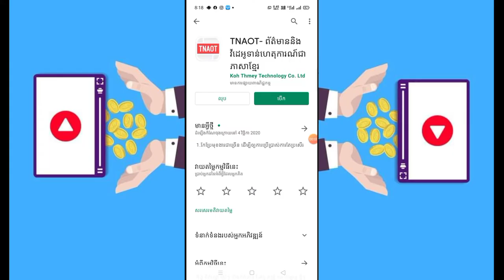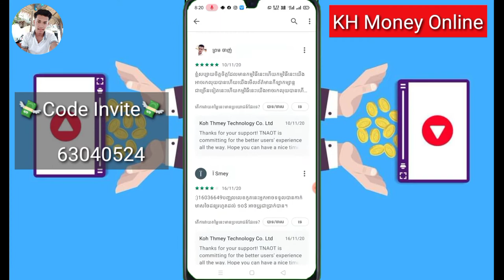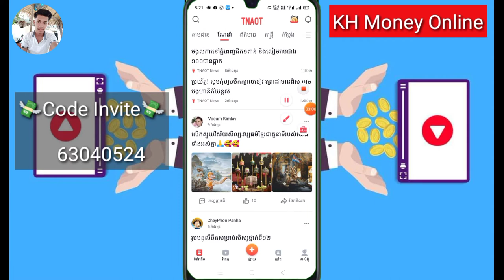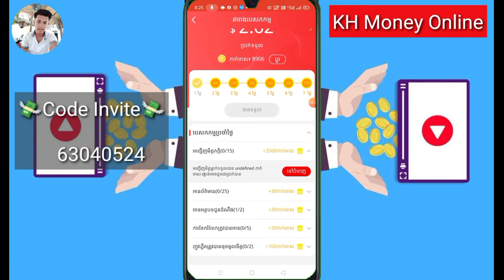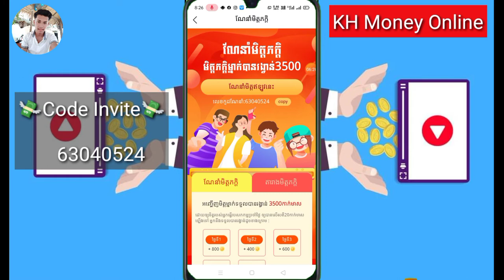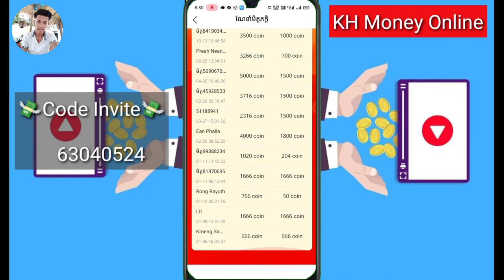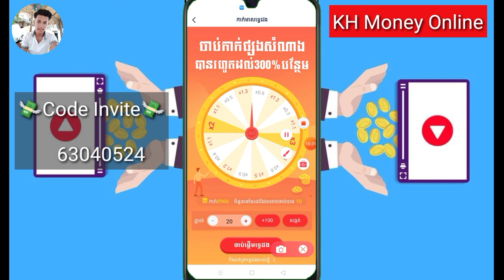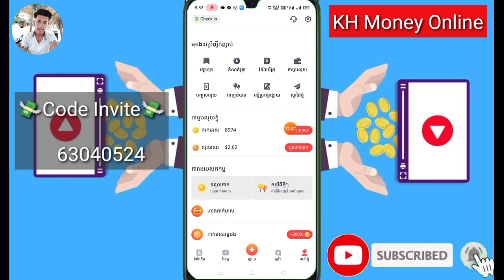How to make money, Khmer Tnaot khmer program, make money on your phone easily | រកលុយកម្មវិធីខ្មែរ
▶️ នៅក្នុងវិដេអូនេះ ញុមចង់បង្ហាញ  ។ 📶[ KH  Money Online ]▶️